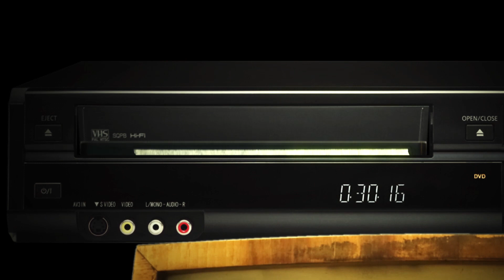NIGHT KILLER | Piores Filmes de Todos os Tempos #64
Facebook | Twiiter | Instagram: @getrocombr